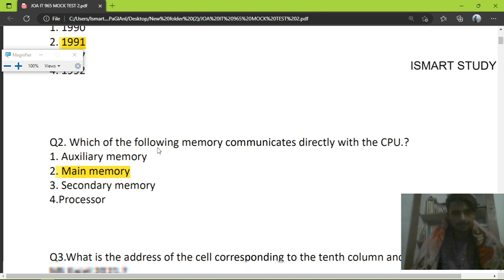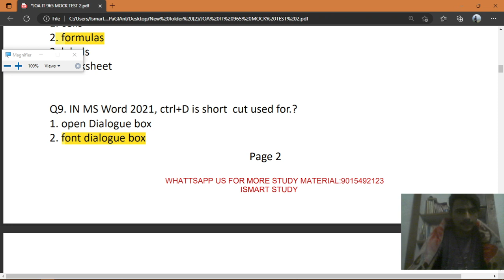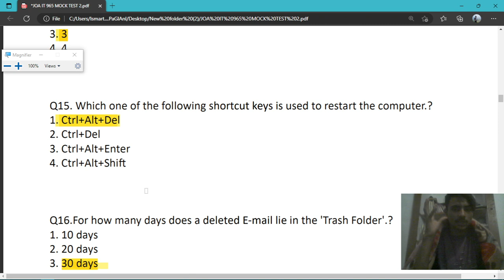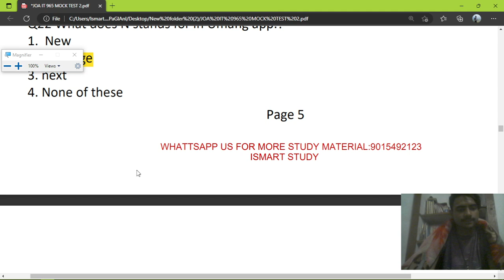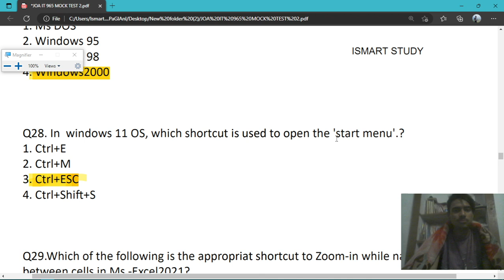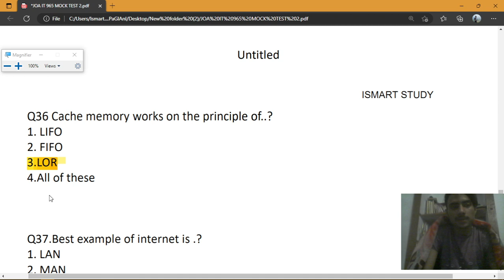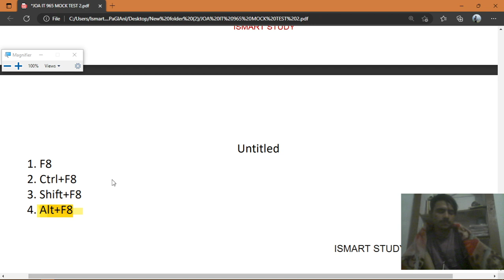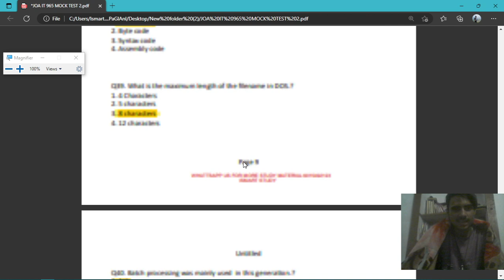JOA IT 965 important questions MOCK TEST 2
There is problem with the sound. please use headphone